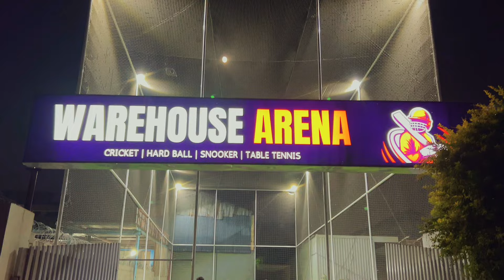Indoor Cricket | Bowling Machine | اب اسلام آباد میں | All Pakistan Cricket BOX cricket | PAKvsENG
Experience the ultimate sports destination at **Warehouse Arena I-10/3 Islamabad**

where passion meets excitement! Our facility offers **indoor and outdoor box cricket arenas**, perfect for players of all skill levels. Whether you're enjoying the thrill of outdoor cricket or the precision of the indoor game, we’ve got you covered. Take your game to the next level with our **machine bowling facility**, designed to sharpen your skills and challenge even the most seasoned players. Plus, unwind with a game of snooker in our stylish snooker lounge. Whether you're here for cricket or snooker, **Warehouse Arena** promises an unforgettable experience for every sports enthusiast!